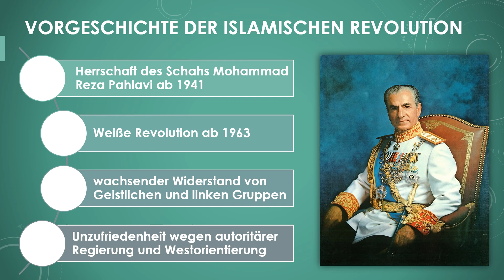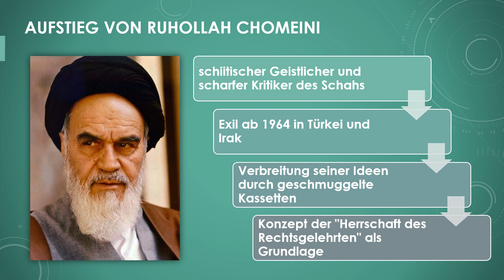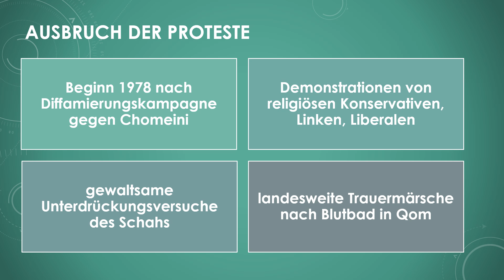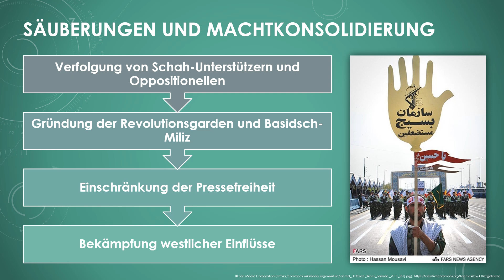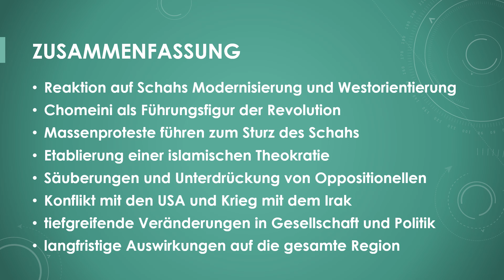Die islamische Revolution im Iran